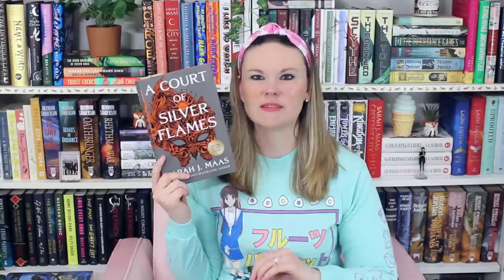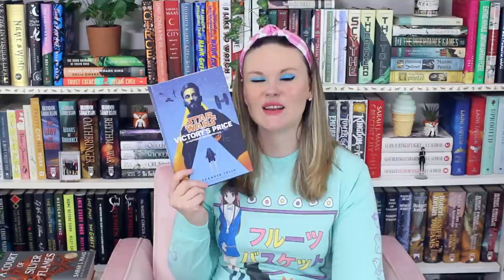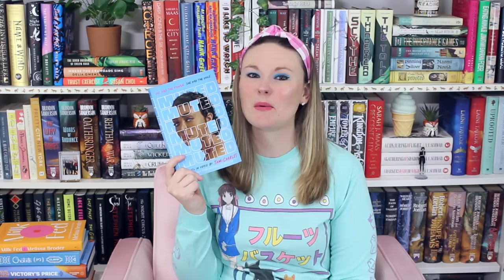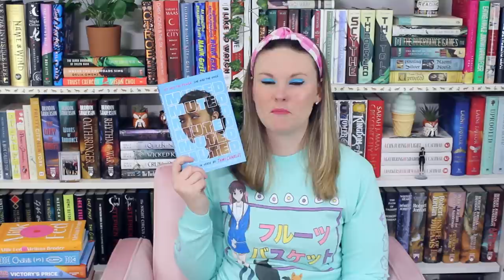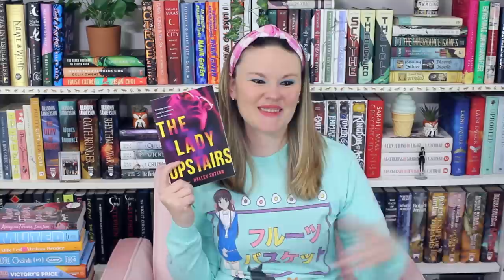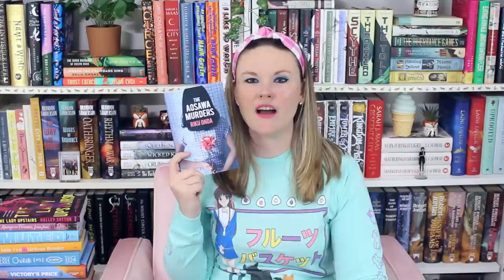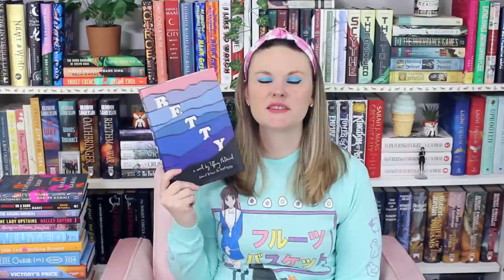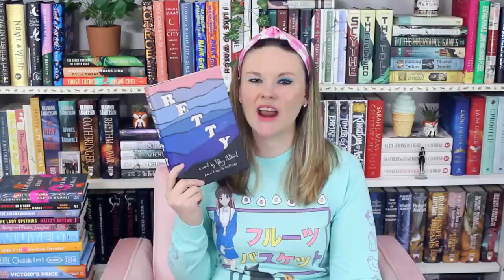February Book Haul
Thankfully I prefilmed this video and my video for Thursday and then I'll get back to filming and catching up on my February wrap ups and a new news video this weekend. Thanks for understanding!

Follow Andrew!